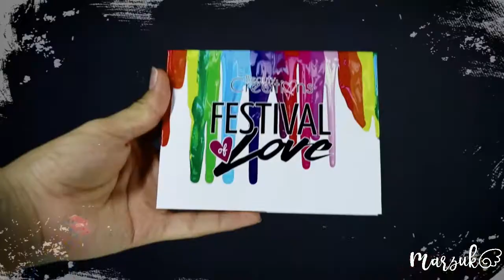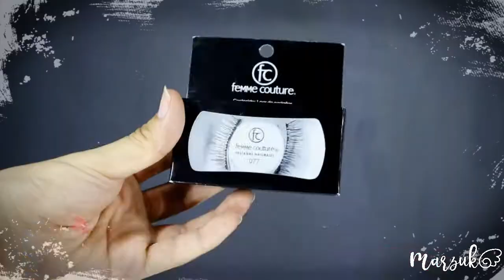Imitation Black Vocaloid Kaito Makeup! | MARZUKO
HOLI CHICOS!!
 ya casi es fin de mes!! y para esta semana les traigo un maquillaje inspirado en la canción IMITATION BLACK! de vocaloid y con ello el personaje elegido es kaito! a decir verdad me gusta mucho este traje pero la canción se me hizo MEH~ lo siento por los que siguen siendo fan de corazón de vocaloid pero para mi esa etapa de 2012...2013 ya paso de moda PERO quise traerlo del baúl de los recuerdos para sacarle su merecido video!